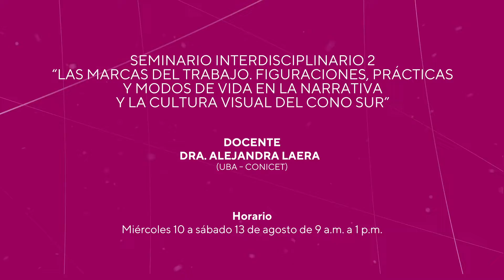SEMIMARIO INTERDISCIPLINARIO INTERNACIONAL 2 (1HUM17)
CURSO VIRTUAL INTERNACIONAL

"SEMIMARIO INTERDISCIPLINARIO INTERNACIONAL 2 (1HUM17)" tiene como tema central «Las marcas del trabajo. Figuraciones, prácticas y modos de vida en la narrativa y la cultura visual del Cono Sur».

🟦 Docente: Dra. Alejandra Laera (UBA – Conicet)
📆 Del Miércoles 10 al sábado 13 de agosto de 9 a.m. a 1 p.m